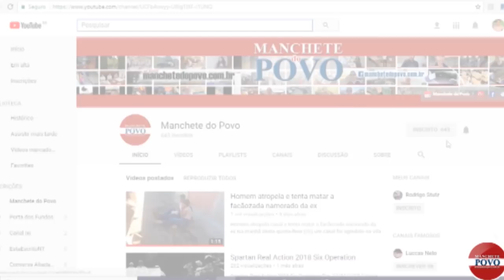Jair Bolsonaro leva facada durante campanha, e autor é preso em flagrante em Juiz de Fora MG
"Durante passeata o candidato a presidência do Brasil, foi golpeado por uma arma branca na região do tórax"